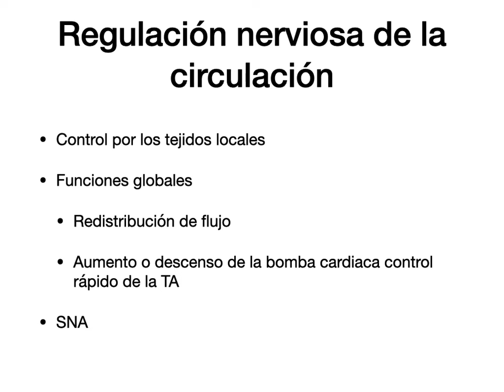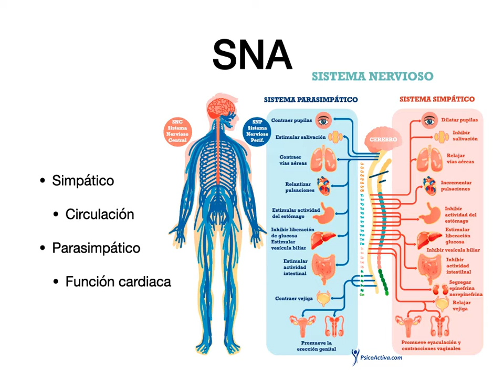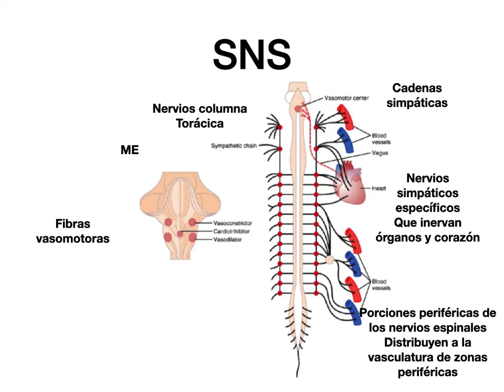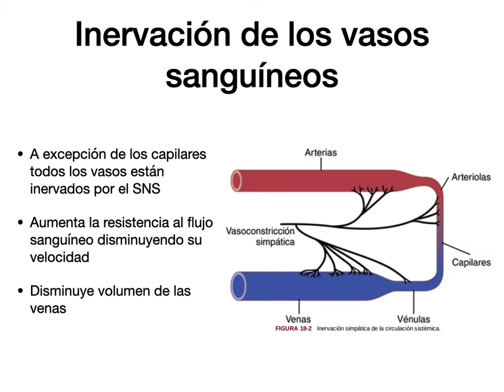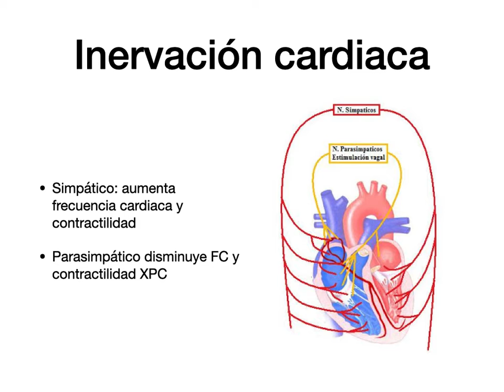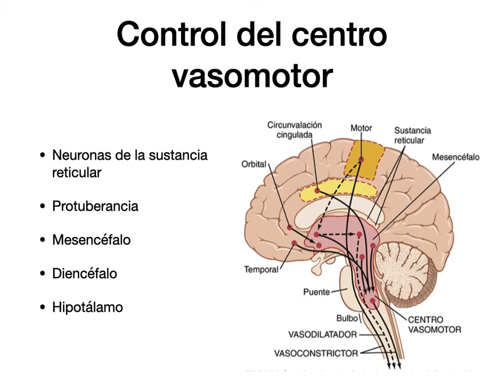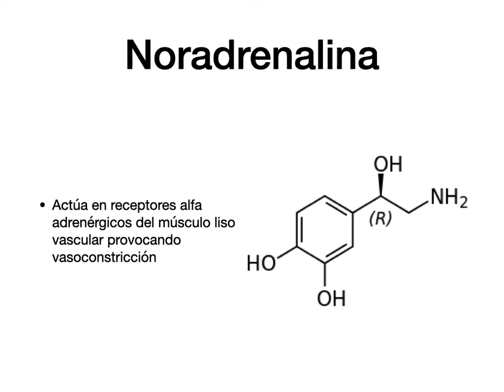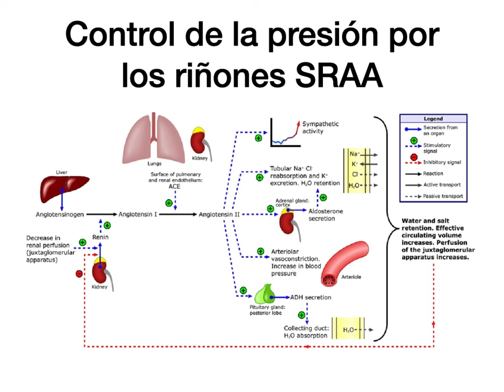Control nervioso de la circulación